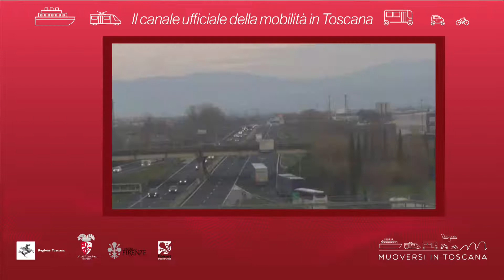Muoversi in Toscana - Edizione delle 8 del 28 ottobre 2018